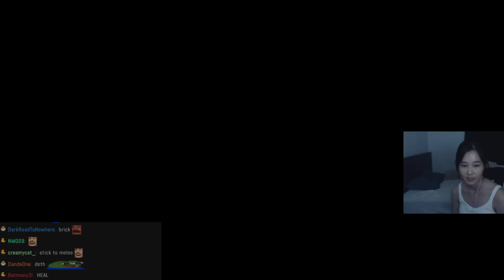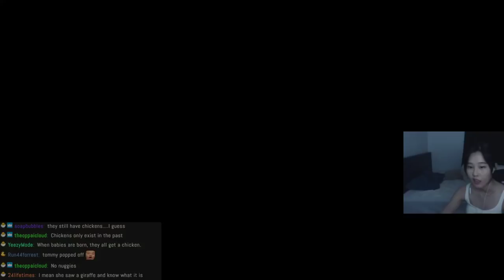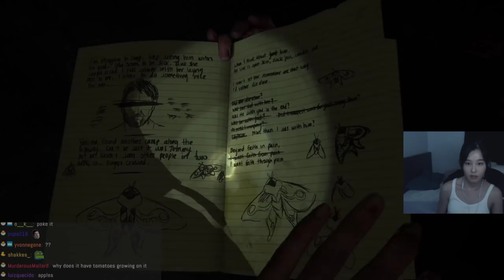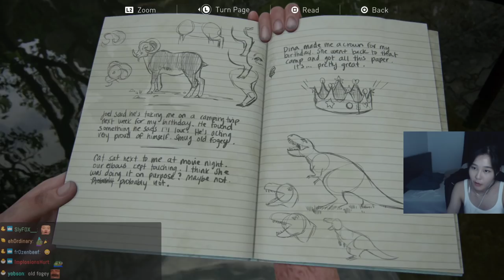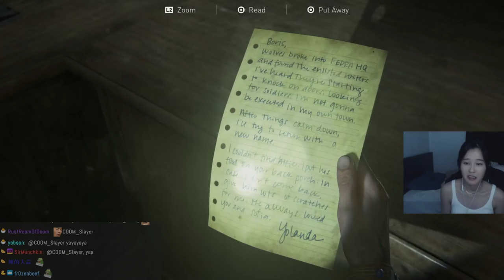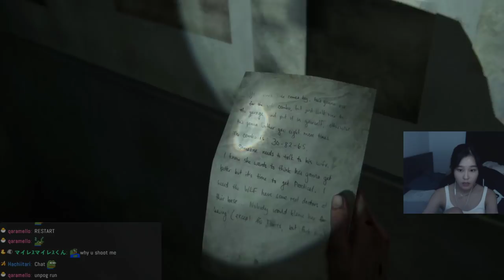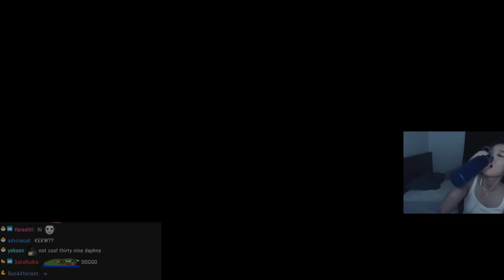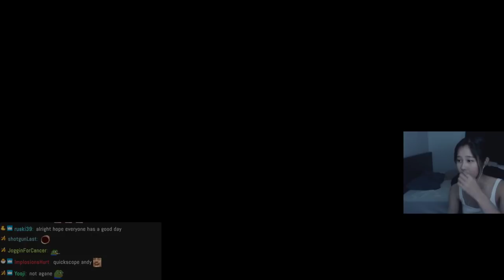39daph Plays The Last of Us 2 - Part 2